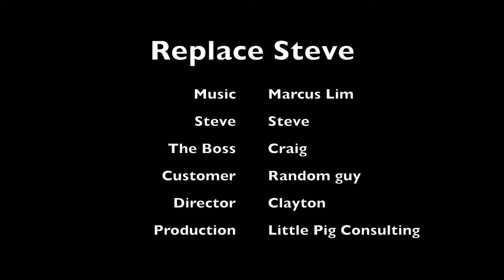Mission Replace Steve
Replacing Steve will be difficult, almost impossible...